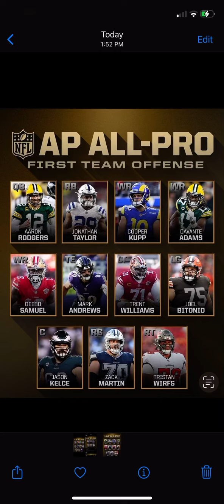NFL ALL PRO FIRST TEAM: OFFENSE